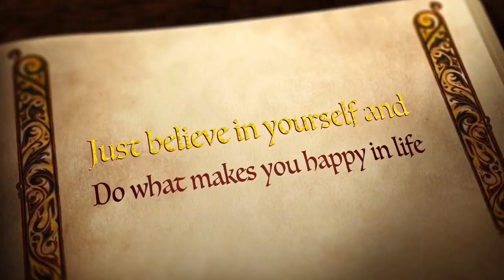Sa Halagang 50 Pesos May Ulam Ka Na|Nagtitipid Tips| Tortang Pechay